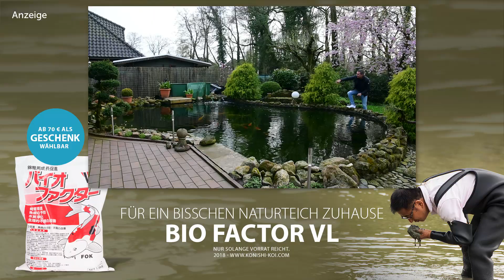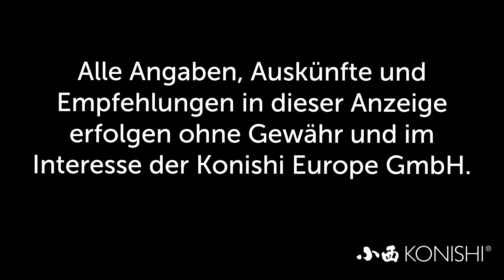Modern Koi Blog #2368 - Ein guter und günstiger Filterumbau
Michaels Teich und Filter wurde bereits im Blog vorgestellt. Zwischenzeitlich hat er seinen Filter erfolgreich umgebaut.